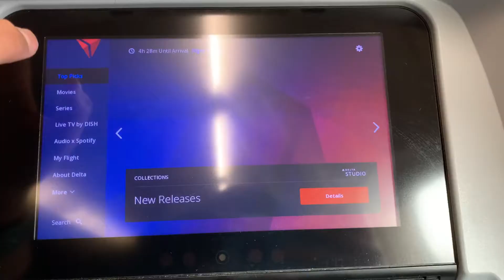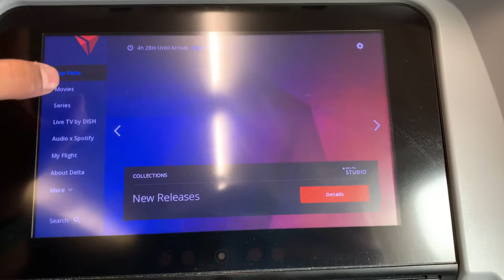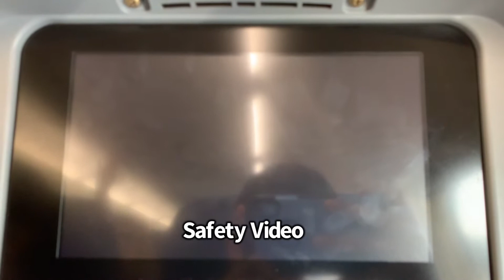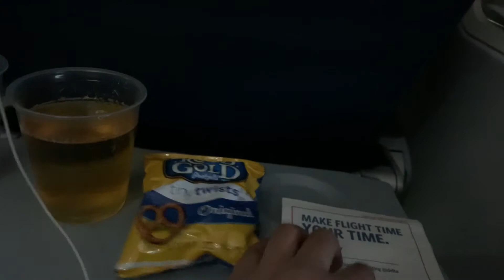Delta Airlines (757-300) Atlanta to Los Angeles (Economy) Flight Review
Please subscribe to Nothing But Topics and hit the notification bell for more updates we are on the quest to get 1000 subscribers so please subscribe and have a nice day!